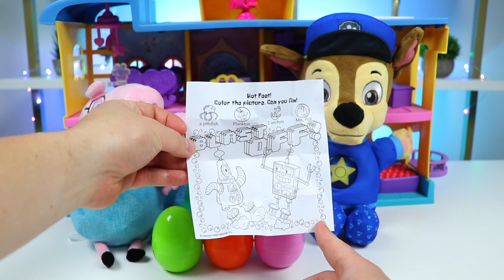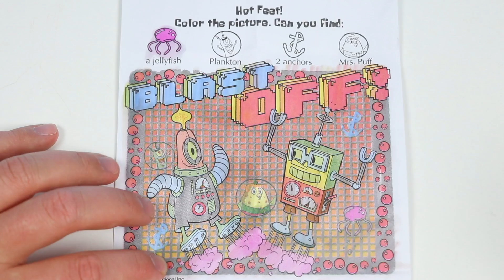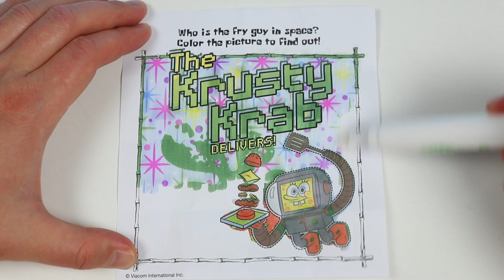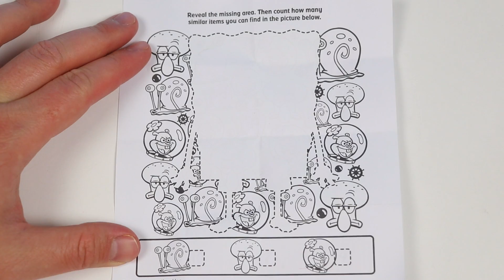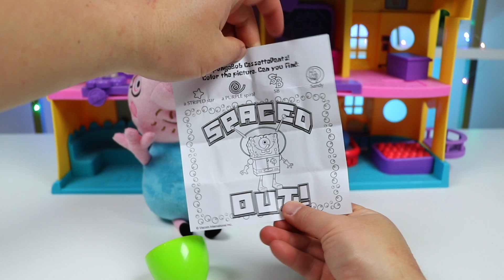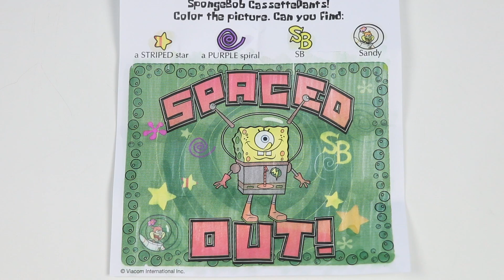Peppa Pig Visits The Toy Hospital!